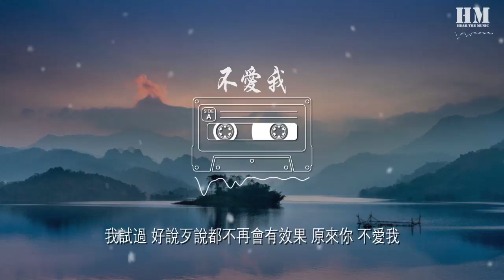薛之謙 - 不愛我『我聽過 你愛不愛你愛 不愛我』【動態歌詞Lyrics】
不愛我

00:01 作詞 : 薛之謙
00:02 作曲 : 王圓坤 薛之謙
00:03 你像多輕易就能吸引我
00:11 不緊抱不掙脫你的俘獲
00:18 比較像我 可以接受點折磨
00:25 也不喜歡示弱
00:35 你會多隆重的來邀請我
00:43 不追問不揭穿你的冷漠
00:50 快透支我 感情最後要揮霍
00:57 越停頓越難過
01:05 我聽過 你愛不愛你愛 不愛我
01:12 我問過 你要不要你要 不要我
01:21 我忘了 你說沒說你說愛着我還是厭倦我 哪句多
01:52 你隔多久會招惹新的我
02:00 自己問自己答一些如果
02:06 快耗盡我 一種反覆的折磨
02:14 在你附近存活
02:22 我聽過 你愛不愛你愛 不愛我
02:30 我問過 你要不要你要 不要我
02:38 我忘了 你說沒說你說愛着我還是厭倦我 哪句多
03:27 我聽過 你愛不愛你愛 不愛我
03:34 我問過 你要不要你要 不要我
03:43 我試過 好說歹說都不再會有效果 原來你 不愛我
04:06 製作人：陳牧荻
04:07 編曲：陳牧荻
04:07 絃樂編寫：陳牧荻 王小嫚
04:07 合音：王小嫚 陳牧荻
04:08 絃樂團：國際首席愛樂樂團
04:08 錄音師：王曉海@錄頂技Studios.
04:09  洪士誠@錄頂技Studios
04:09  鄭昊傑@2496 Top Studios.
04:10 錄音助理：少天@錄頂技Studios
04:10 混音師：楊禕@Raysound Studio
04:10 母帶：全相彥@OKmastering Studio